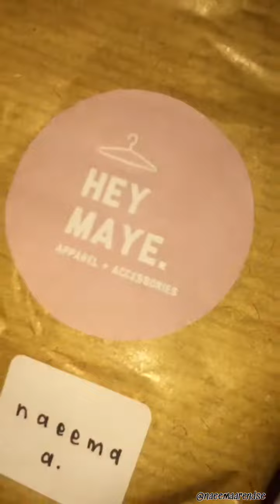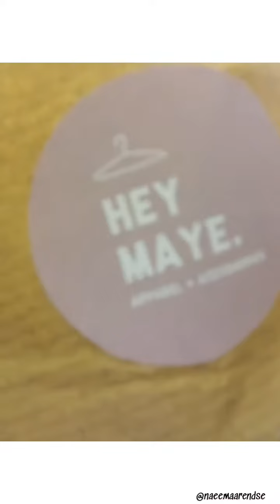Unbox With Me || Hey Maye 💕.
I hope you’re all doing well and staying safe 🤗♥️.

In today’s video we’re unboxing with Hey Maye 🛍.

I recently supported a local brand and I am ABSOLUTELY loving it, the fit, the comfort, everything. Supporting local has always been close to my heart and when I saw this online I fell in love immediately.

The brand featured in this video is called HEY MAYE and can be found on Instagram @hey.maye_ . Please go follow and support this brand.

Their link is down below as well. If you can recommend a few other too I’d be happy to support them too ♥️.